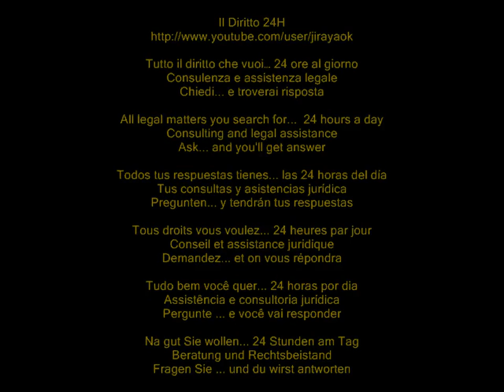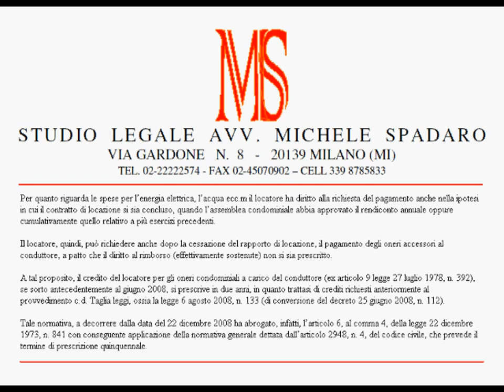Pagamento degli oneri accessori nel condominio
Corte d'Appello Firenze, sez. II civile, sentenza 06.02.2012 n° 62

Per quanto riguarda le spese per l'energia elettrica, l'acqua ecc.m il locatore ha diritto alla richiesta del pagamento anche nella ipotesi in cui il contratto di locazione si sia concluso, quando l'assemblea condominiale abbia approvato il rendiconto annuale oppure cumulativamente quello relativo a più esercizi precedenti.

Il locatore, quindi, può richiedere anche dopo la cessazione del rapporto di locazione, il pagamento degli oneri accessori al conduttore, a patto che il diritto al rimborso (effettivamente sostenute) non si sia prescritto.

A tal proposito, il credito del locatore per gli oneri condominiali a carico del conduttore (ex articolo 9 legge 27 luglio 1978, n. 392), se sorto antecedentemente al giugno 2008, si prescrive in due anni, in quanto trattasi di crediti richiesti anteriormente al provvedimento c.d. Taglia leggi, ossia la legge 6 agosto 2008, n. 133 (di conversione del decreto 25 giugno 2008, n. 112).

Tale normativa, a decorrere dalla data del 22 dicembre 2008 ha abrogato, infatti, l'articolo 6, al comma 4, della legge 22 dicembre 1973, n. 841 con conseguente applicazione della normativa generale dettata dall'articolo 2948, n. 4, del codice civile, che prevede il termine di prescrizione quinquennale.